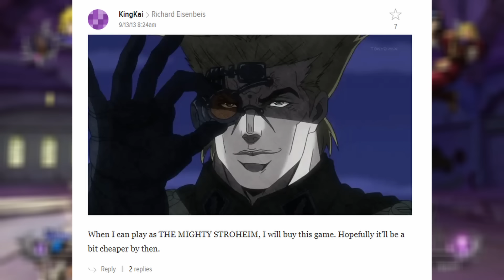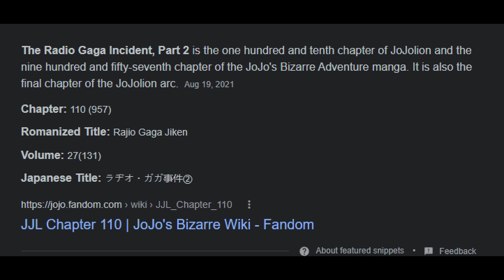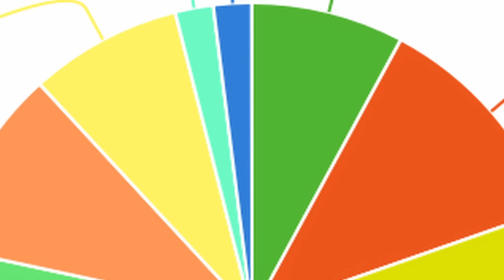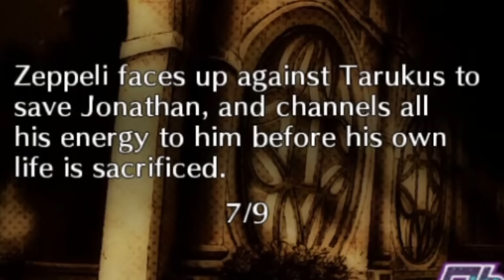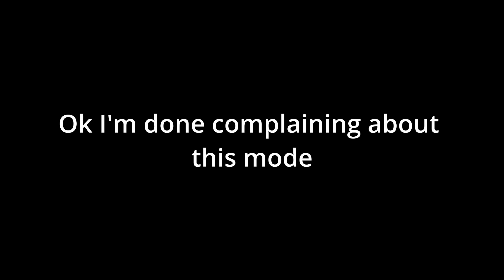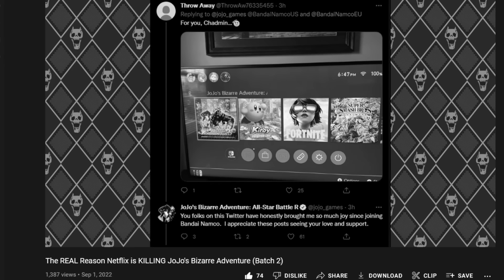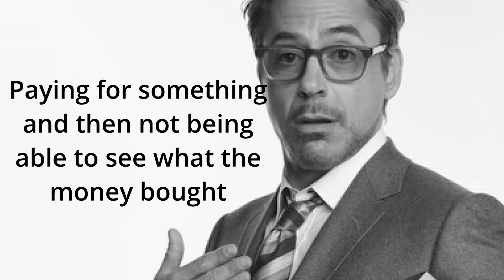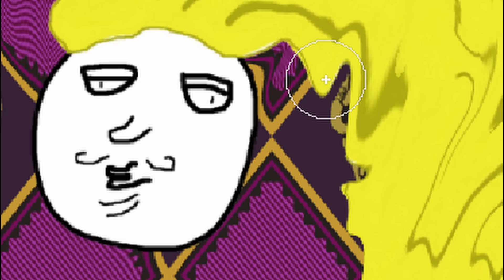JoJo: All Star Battle R makes me ANGRY! And here's why:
I had a lot of fun making this video. It's the longest video I've ever made (Proper essay style video, that is). But man did it take forever to throw together. If you did enjoy, please leave a like, it lets me know you guys want more of this in the future... and it helps a small creator get through their day :)

I was very excited for this game. I pre-ordered it and played it the minute it became available. I never played the original ASB, but I did play EOH.

I had a looooot more to say in this video, but frankly it was already getting really long. In the future I'd love to push my video essays even further and maybe someday even hit that sweet 1 hour mark.

Doze Meeting
The Stardust Man Appears
Handel This
Gentle Sunshine
Soft and Wet (Nico Bellisario)
Devil
Peaceful Street Corner
Prison Architect Riot Theme - Stage 1
Time Moves Again
Foo Fighters Theme (Hilbarist)
ASB - Mode Select
JoJo's Bizarre Adventure: All-Star Battle R OST - Arcade Mode
ASB - Luck and Pluck
Dawn
lofi torture dance/canzoni preferite
I Want To See The Starlight(Jolyne Cujoh Theme)

- SOCIALS -

Leave a follow! :p